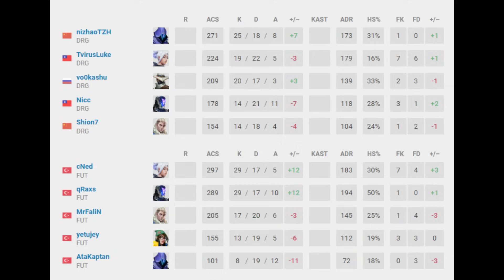COMBATRY GÖZÜNDEN FUT'UN KADER MAÇI YENİLEN ELENİR |FUT VS DRG 2.MAP ASCENT VALORANT MASTERS SHANGAI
Combatry gözünden FUT vs DRG . Maç nefes kesici anlara sahne oluyor. Önemli maçın ikinci haritası Ascent sizlerle. FUT VS DRG .
✏Kaldırılmasını istediğiniz video varsa telif atmadan mailden lütfen iletişime geçin.